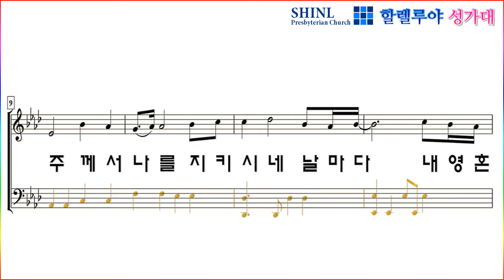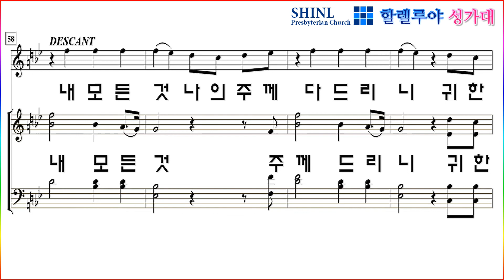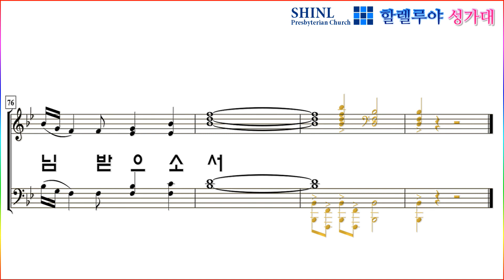[합창] 주여 나의 모든 것을(Mark Patterson) / 신일교회 할렐루야 성가대(20180819)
주여 나의 모든 것을(Mark Patterson) / 신일교회 할렐루야 성가대(20180819)

작곡: Mark Patterson

2018년 8월 19일 3부 예배
신일교회 할렐루야 성가대
서울시 관악구 남부순환로1407 "신일교회" 본당

솔   로: 정의경 권사
오르간: 서윤미 사모
피아노: 홍지애 자매
지   휘: 변진성 목사